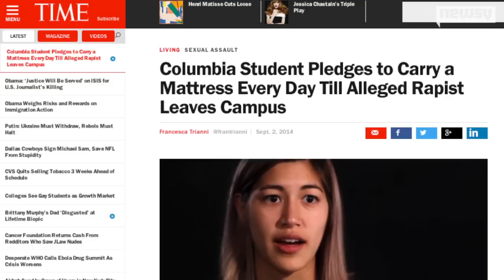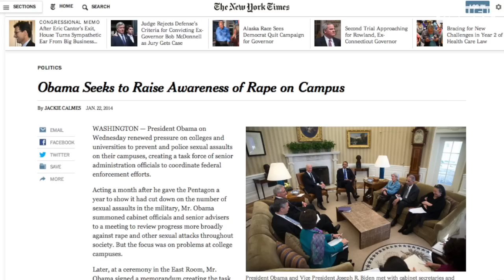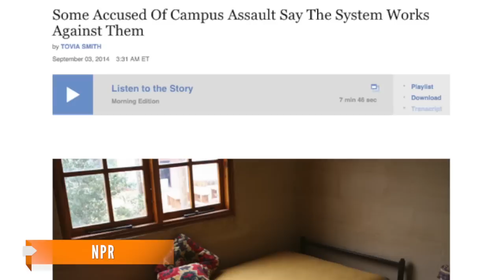Student Carrying Mattress Until Alleged Rapist Leaves Campus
Emma Sulkowicz said her rape case was mishandled by Columbia University, and her performance art piece is in response.